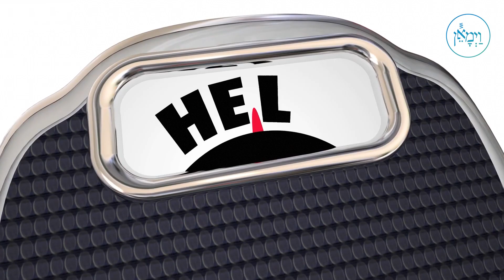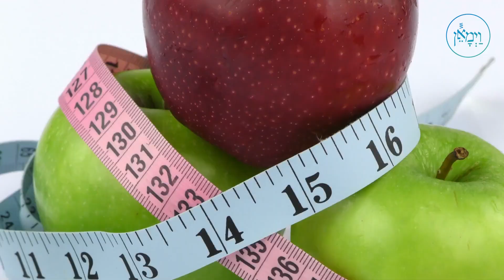The Battle of Life | Rabbi Bentzion Shafier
Rabbi Bentzion Shafier went to a Weight Watchers class and learned a valuable lesson for those that think that they are alone in the struggle of Shmiras Einayim.